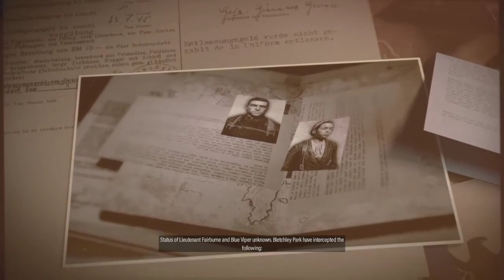Sniper Elite 5 The Atlantic Wall- Part 1 (Full Gameplay)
Similar to its predecessors, Sniper Elite 5 is a third-person shooter. Similar to Sniper Elite 4, the game features several large levels, which provide players with various opportunities to infiltrate and extract. When the player kills an enemy using a sniper rifle from a long distance, the X-Ray kill cam system will activate, in which the game's camera follows the bullet from the sniper rifle to the target, and shows body parts, bones or internal body organs being broken or ruptured by the bullet. Weapons in the game can be customized extensively.[4] The single-player campaign can be played cooperatively with another player. The game introduces Invasion mode, which allows a third player to join a game session and play as an enemy sniper.[5] A survival mode, which accommodates up to four players, is also featured.[6]